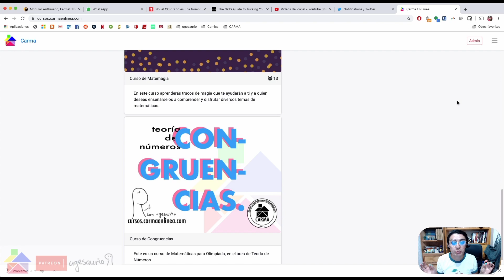Olimpiada de Matemáticas: Problemita del Día (4 de mayo 2020)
¿Quién quiere una kangreburger a las 3 de la mañana?

Digo... Estos son los cursos que están buscando. Un problema de trucos jedi y transformación algebraica.